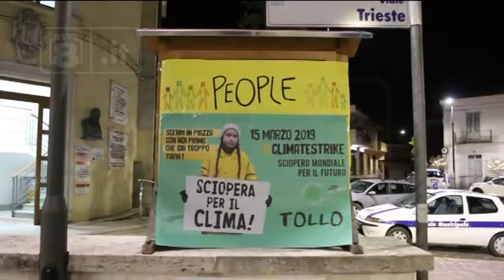Tollo - Sciopero globale per il clima